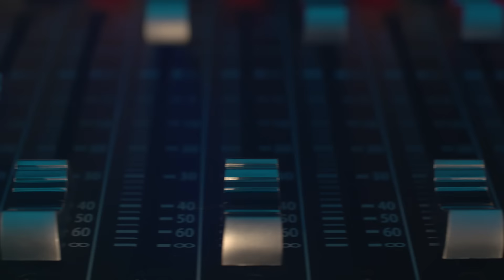Happy Holidays from PreSonus!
We have a lot to be thankful for this holiday season. We love the people we work with, we love our customers, and feel we make some of the best products in the world. Here's a whimsical little video that takes advantage of the CS18AI's motorized faders dancing in sync to a holiday classic.  Hope you like it. Please share.